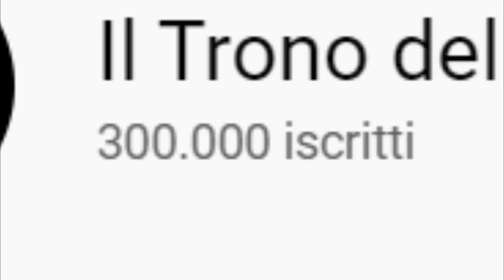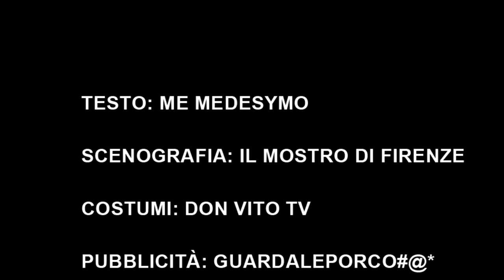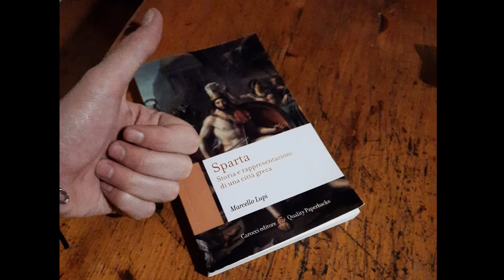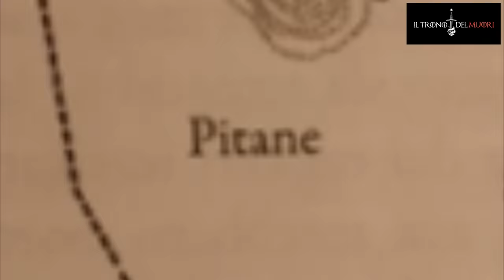300(K)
DUE ORE DI VIDEOH
SU SPARTA E TUTTA LA STORIAH SUA
RECORD DEL CANALE
C'HO MESSO TRPP A FALLO
C'HO SONNO